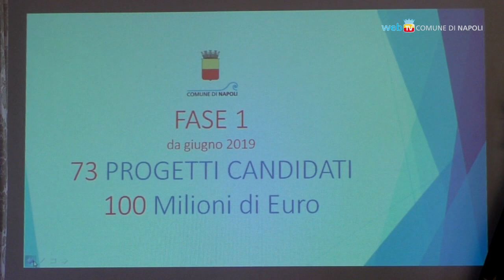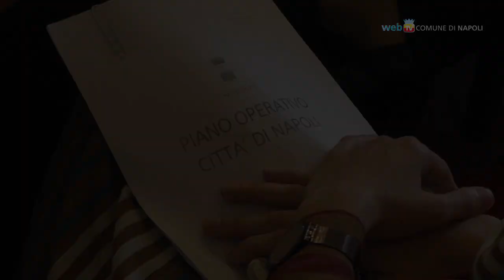Piano Napoli, cento milioni per vivibilità e servizi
Nell'ambito del piano strategico della Città Metropolitana, il Comune di Napoli ottiene 100 milioni di euro per realizzare 73 progetti sul territorio: consistenti i finanziamenti per la manutenzione stradale e la riqualificazione dei parchi cittadini.